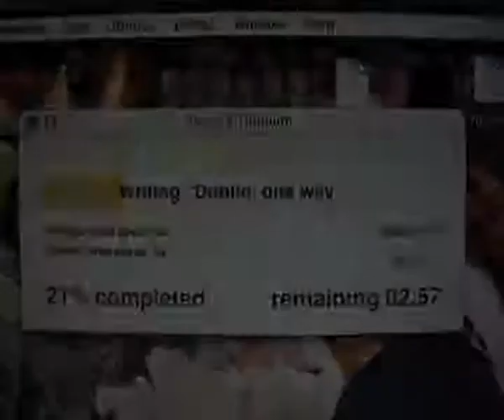Dublin. One Way - zwiastun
Polskie Radio Szczecin, czwartek 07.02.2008, godzina 20. Premiera wyjątkowego słuchowiska Krzysztofa Czeczota 'Dublin. One Way.'. Przy jego produkcji wykorzystano m.in. nagrania z ulic Dublina i Szczecina oraz muzykę Jacka 'Budynia' Szymkiewicza (Pogodno), które zrealizował Marcin Bors. 'Dublin. One Way.' to pierwszy teatr radia emitowany w systemie Dolby Surround. Udźwiękowienie surround Krzysztof Skonieczny. Montaż klipu: Łukasz Szełemej.